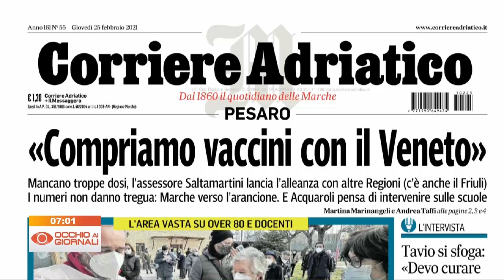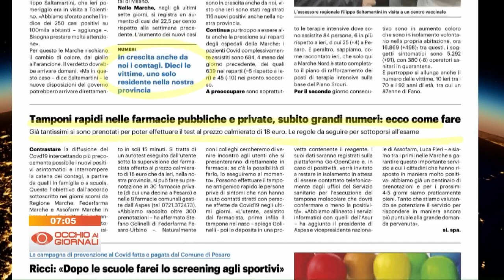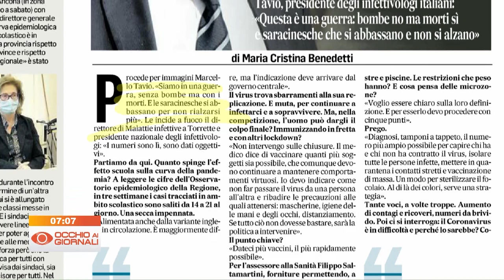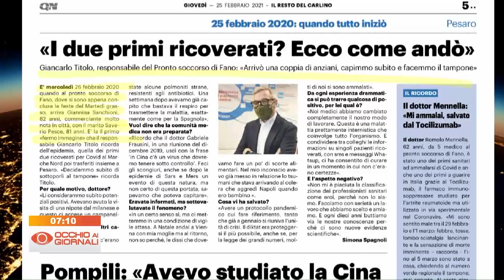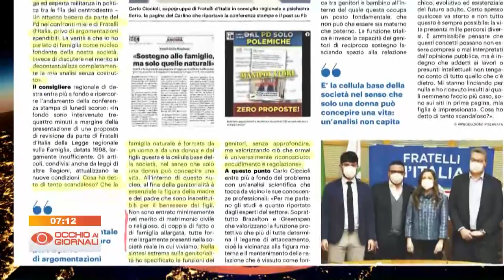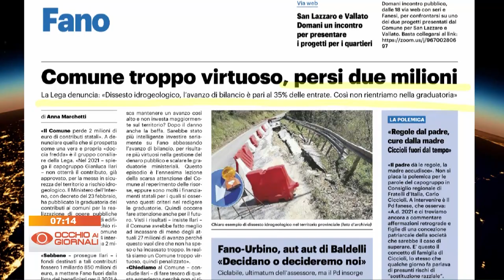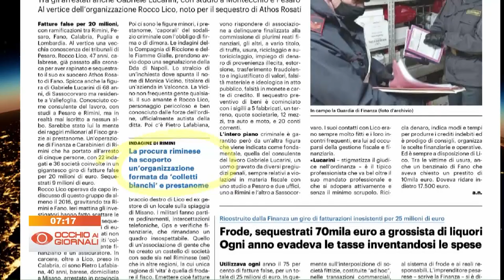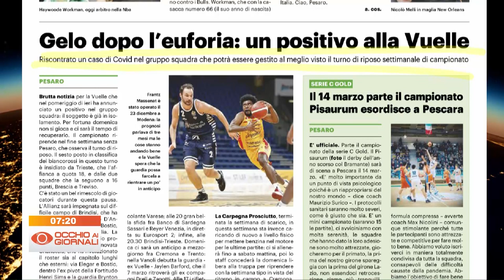Occhio ai Giornali 25 febbraio 2021